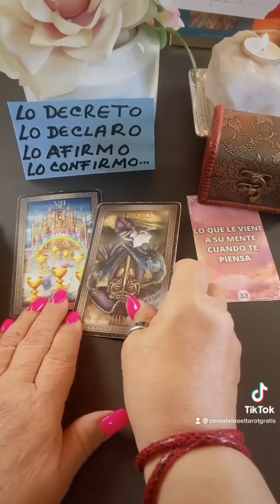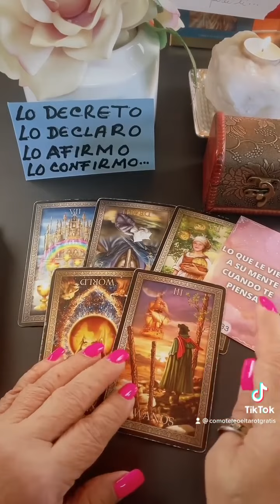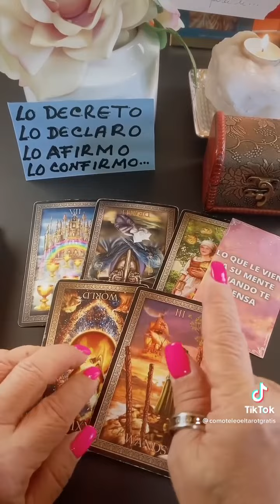CONFIRMADO! DE REPENTE DEMOSTRANDO MUCHO INTERÉS! VERÁS POR QUÉ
Ahora despúes de que hubieras perdido las esperanzas, esta persona ha comenzado a demostrar mucho interës de nuevo. Verás por qué

*** LECTURAS PERSONALES ***

Carmen